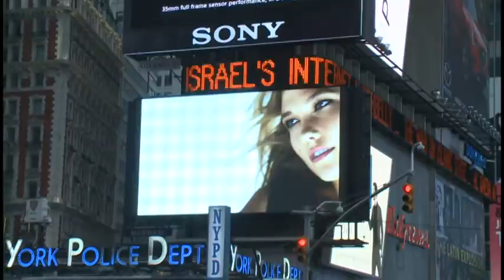Estudio Actoral Míriam Colón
Dean Zayas conduce este interesante programa de entrevistas donde conocerás a los artistas que trabajan en y detrás de la pantalla y del escenario.